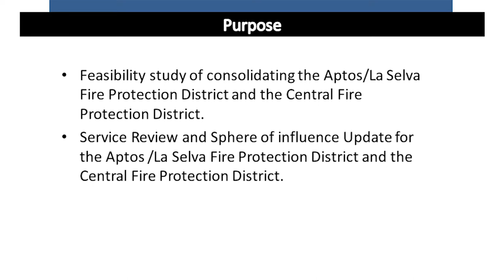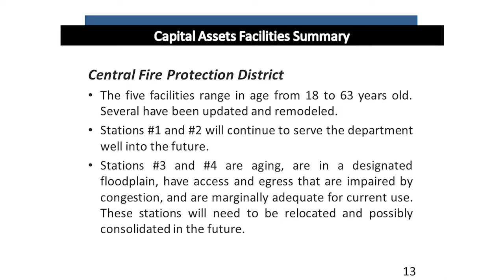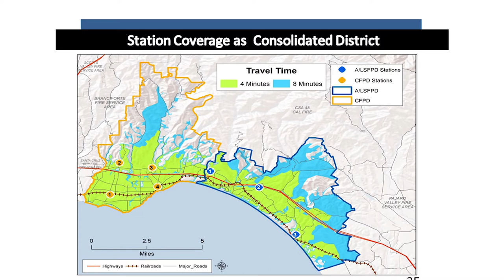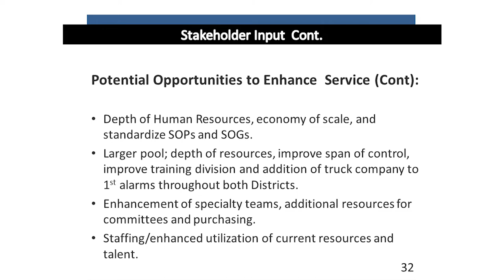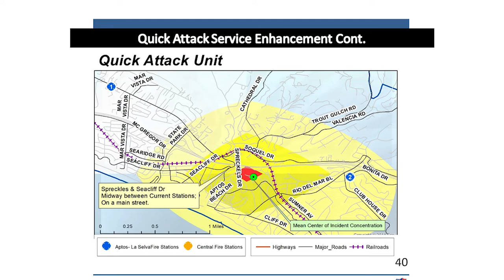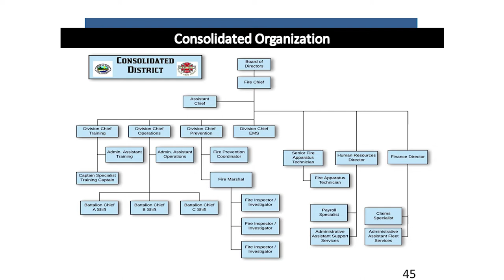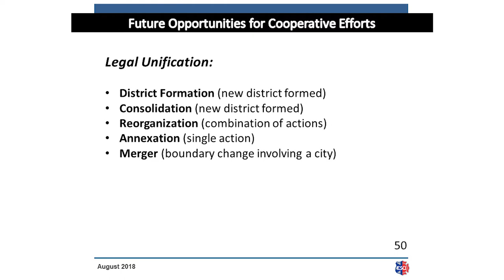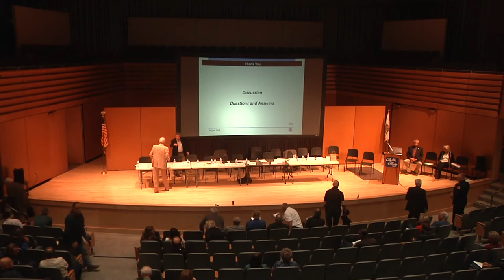Aptos-LaSelva & Mid-County Fire 8/27/18